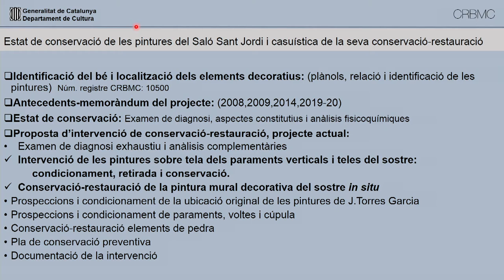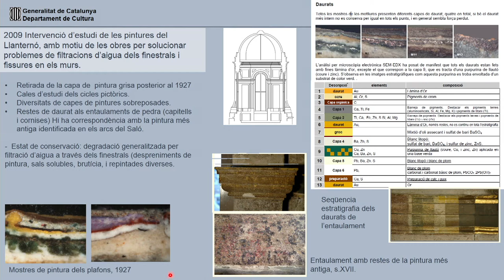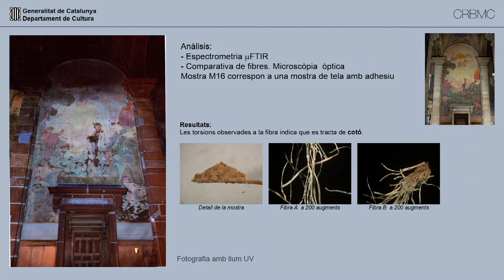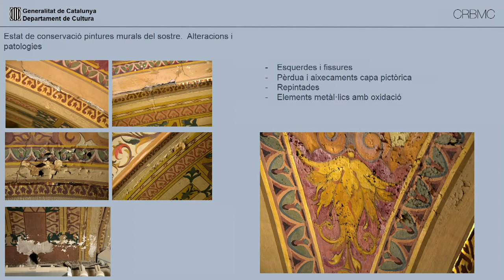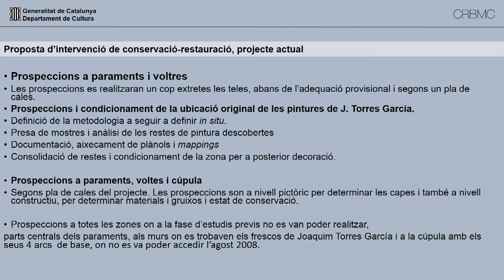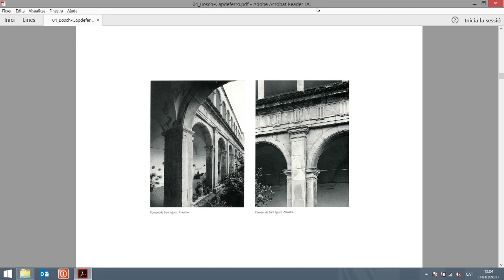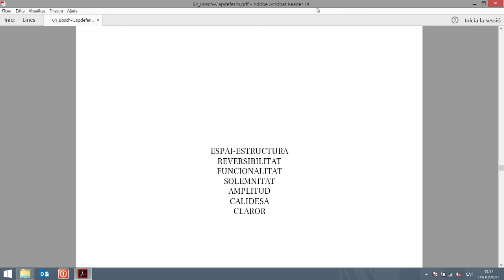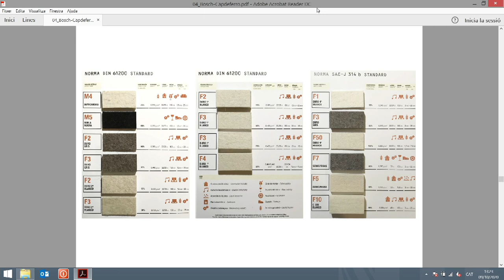El Saló Sant Jordi del Palau de la Generalitat (part 2)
En aquest any 2020 des de la Generalitat de Catalunya s’ha treballat en l’estudi i el projecte de posada en valor del Saló Sant Jordi del Palau de la Generalitat, fruit de la decisió de treure les pintures actuals dels anys 1926-27, acordada per la comissió d’experts per a l’estudi de la decoració pictòrica del Saló. Per altra banda, aquest any coincideix amb el IV centenari de la mort de Pere Blai (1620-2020), arquitecte del Saló Sant Jordi.  Per aquestes dues raons s'ha dut a terme un cicle de conferències relacionades amb el Saló Sant Jordi,  dins el marc de les Jornades Europees de Patrimoni.